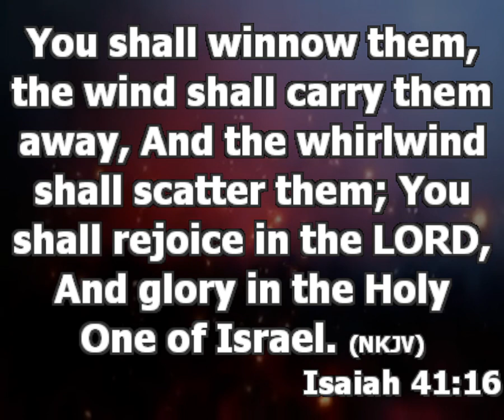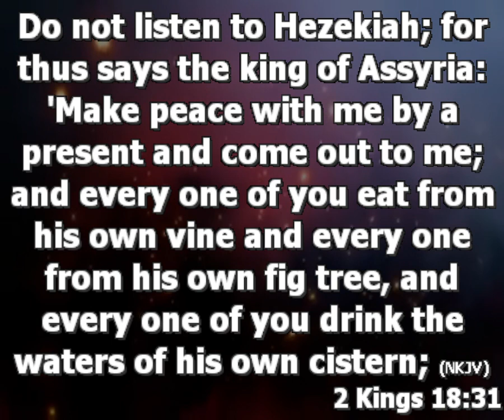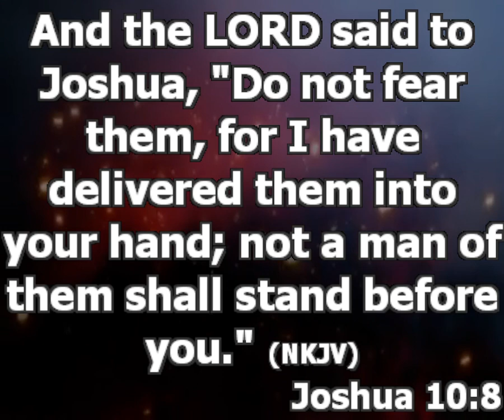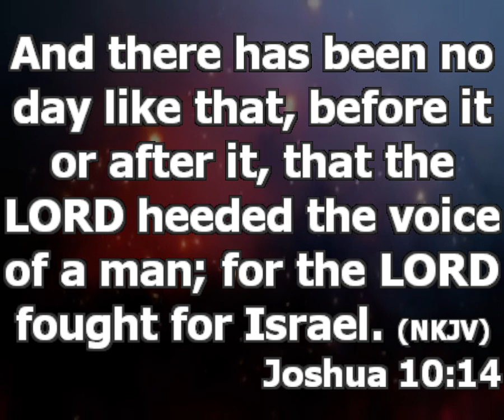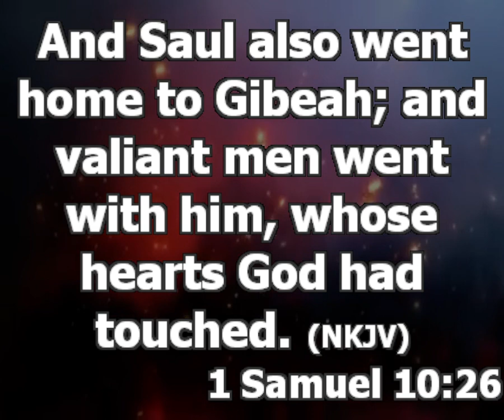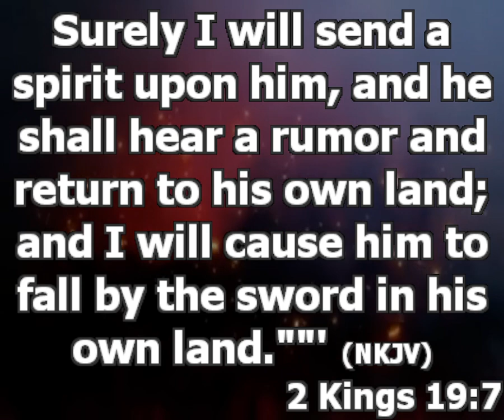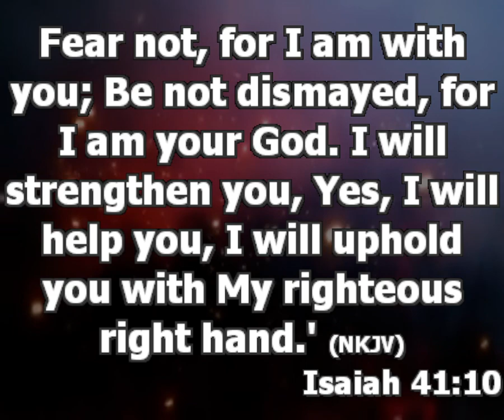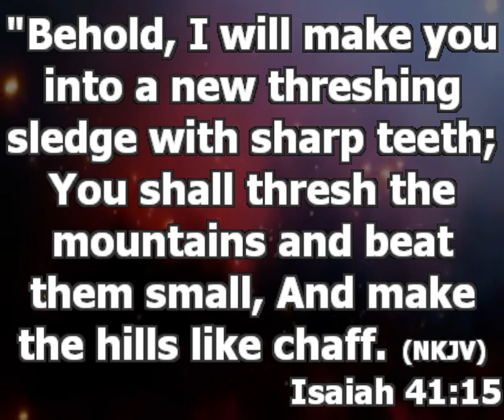Help Of God | Pastor Princewill Afolabi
Topic: O God Help Me

God address Jacob as a worm, someone who has no capacity, bone or strength to do mighty things, but because of Gods help
There is nothing a man who has God as his help cannot do or achieve

4 People that enjoyed Gods helps
1. Jehoshaphat – 2 Chronicles 18:31, Jehoshaphat was saved from death because God helped him.

2. Uzziah - 2 Chronicles 26:7-8, God helped Uzziah and made all his enemy fear him and gave him tribute.

When God helps you, you subdue your enemy and they become your subjects and pay you tributes.

3. Joshua - Joshua 10:8 - 15
4. Saul - 1 Samuel 10:26. Valiant men went with Saul to support him because God helped him

What did People Who Enjoyed God help Do?
2 Kings 19:1-, 25
i. The Help of God will come when you ask for it
ii.  The help of God comes when you need it
iii. The help of God will dome When you acknowledge it

What happens when God decides to help you?
Isaiah 41:10
1.  God can help by giving us strength to go through the challenges and face the battles.